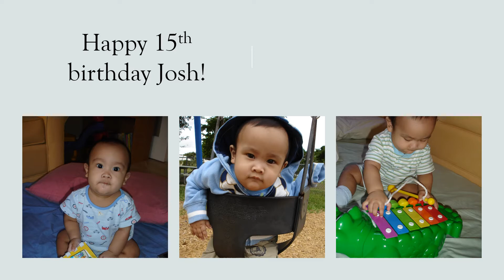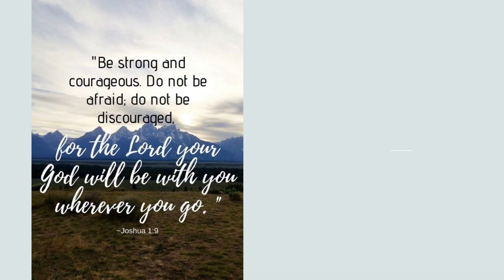Josh PP slides bday 2022